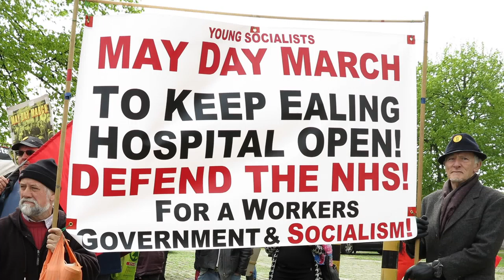March on May 2 to defend Ealing Hospital maternity department with narration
Workers Revolutionary Party and Young  Socialists march on May 2 to defend Ealing Hospital  maternity unit from closure.

Canon PowerShot G1X. Zoom sound recorder for narration.